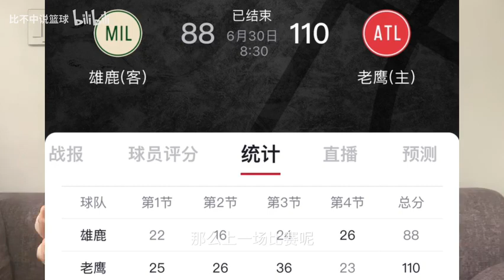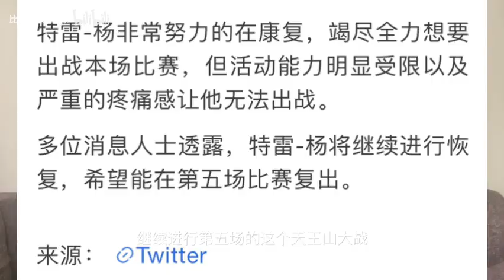字母伤退杨缺席，老鹰鹰击长空2-2雄鹿！